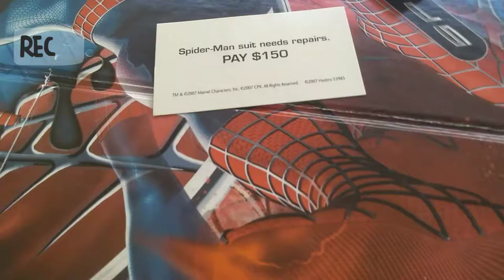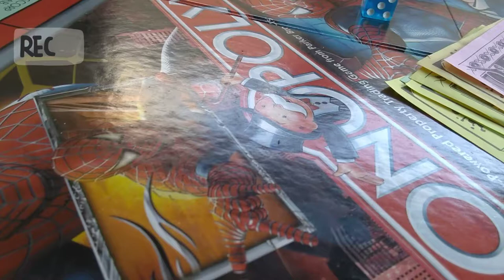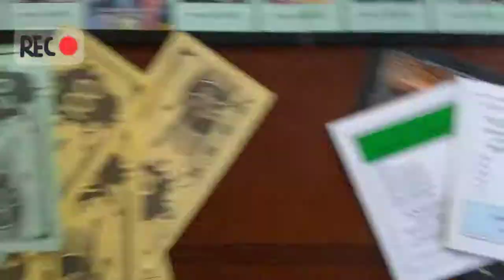The Bean Bag War :chapter 1